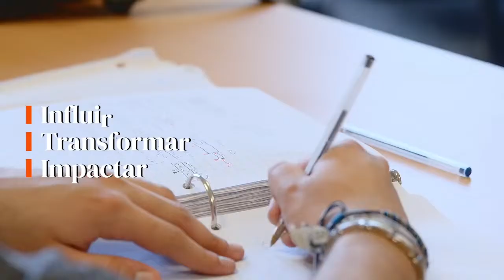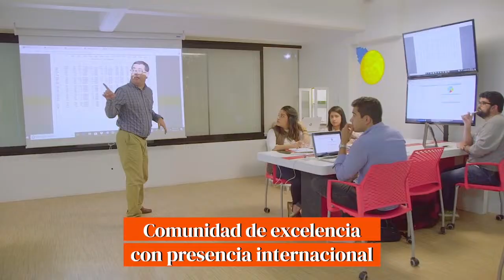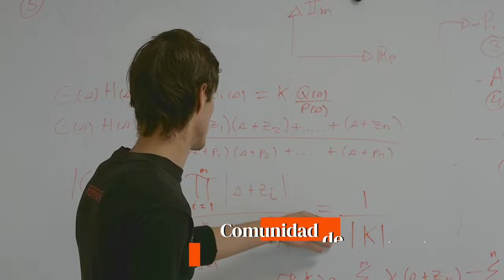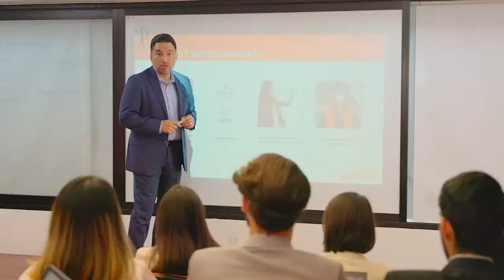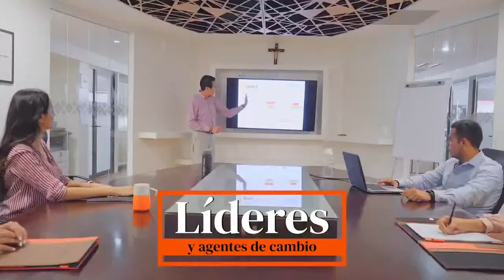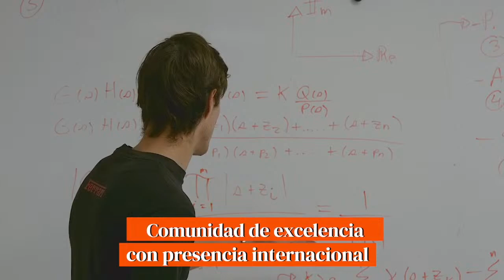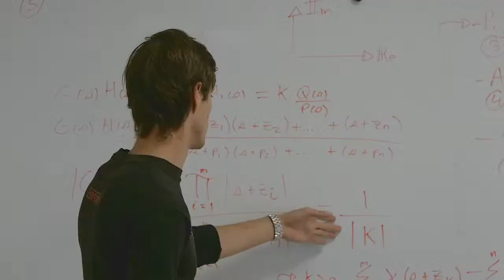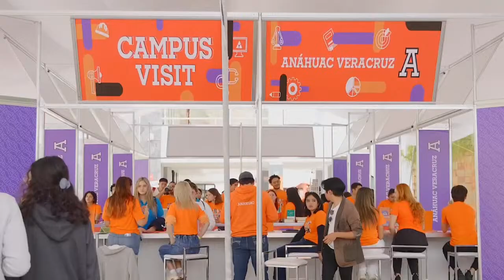Nacional Tocho Bandera Primera Fuerza CONADEIP | Día 3 - Campo 2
Sigue aquí la actividad deportiva del día 3 del Nacional de Tocho Bandera Primera Fuerza de CONADEIP México 2024. ¡Vamos con todo!